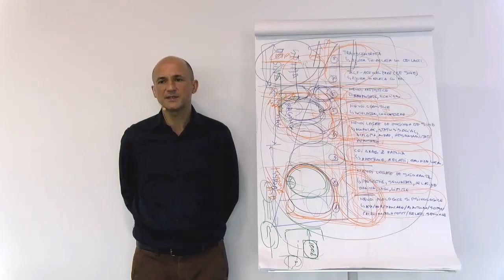Comunicare si crestere in relatii, Alexandru Antonie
Va invitam la Conferinta si Cursul “Dinamici in relatii (familie, cuplu, pozitionare sociala)”.

Conferinta și Cursul vor fi susținute fizic în sala în București și vor fi transmise online prin platforma ZOOM pentru persoanele care doresc să participe la evenimente, dar nu au posibilitatea de a participa fizic.

20 mai, orele 18:30 – 22:30
21 – 22 mai, orele 9:30 – 19:30

Te așteptam să facem împreună pașii schimbării pentru a ajunge să manifestăm relații autentice de iubire față de noi și față de toți cei din jurul nostru!

Nu exista niveluri de superioritate si inferioritate in relatii. Avem in interiorul nostru acelasi nivel de deschidere, aceleasi capacitati, aceleasi posibilitati. Doar ca, la nivel de constienta, dorim sa constientizam mai mult sau mai putin in functie de mecanismele de sabotare sau de aparare din interiorul nostru.

Unii cautam prin tot felul de metode sa accesam mai mult si sa intram in contact cu mai multe informatii, altii cumva ne protejam pentru ca am fost formati si societatea ne-a spus sa ne protejam de anumiti factori care ar putea sa ne perturbe.

Din perspectiva mea, o relatie in care nu te exprimi pe tine e o relatie care e inutila din start.

Daca nu reusesti sa spui ceea ce e relevant pentru tine pentru ca tu crezi ca el te-ar interpreta gresit, din perspectiva mea, te pozitionezi intr-un mod prin care nu permiti relatiei sa se dezvolte.

Daca tu nu cauti sa exprimi cine esti tu, care sunt credintele tale si sa aduci in spatiul oglindirii dintre parteneri parerile tale, perspectivele tale, astfel incat sa se creeze un spatiu de analiza, de crestere in care ambii sa capatati perspectiva, tu a lui si el a ta, astfel incat sa cresteti impreuna, iti pui intrebarea: Care este motivul pentru care sunteti impreuna?

Scopul relatiei este in primul rand sa ofere oglindire si in acea oglindire sa cresti si sa iti dai voie sa te exprimi la toate nivelurile, fara nicio rusine, indiferent daca este ceva urat sau frumos, pana in punctul in care sa iti definesti tu tie daca ramai cu acel comportament sau nu, indiferent de natura structurii valorice la care faci referire.

Fiecare dintre noi trebuie sa isi defineasca foarte clar: ramai cu un comportament sau nu, ramai cu o atitudine sau nu, abordezi noi atitudini, noi comportamente sau nu.

Nu suntem in masura sa judecam daca unul este mai deschis sau mai putin deschis decat noi.

Prin simplul fapt ca partenerul se afla in relatie cu tine si este in acelasi spatiu cu tine cu siguranta la foarte multe niveluri este la fel ca tine.

Neabordand subiecte care sunt tabu si care iti creeaza o suferinta sau o teama ca te va respinge sau nu te va primi, tu de fapt il privezi pe el de o experienta de intelegere si te privezi pe tine de momente in care sa constientizezi ca nivelul lui de rationament depaseste nivelul multor prezente pe care le-ai intalnit tu de rationament.